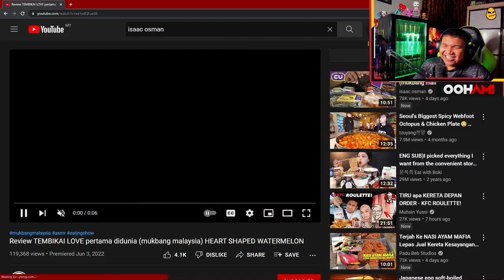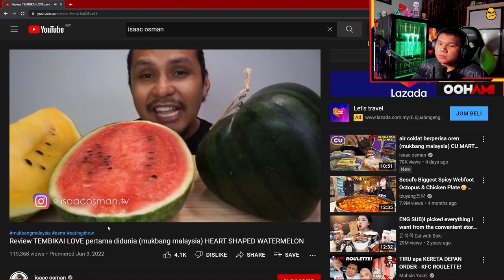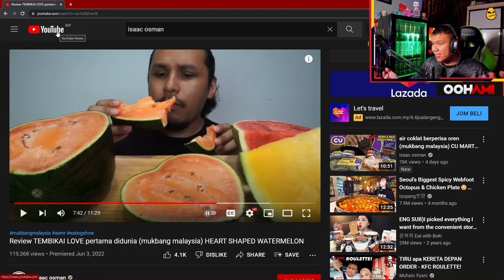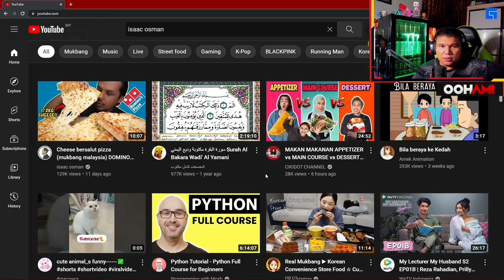[Oohami React] Mukbang Pelbagai Jenis Tembikai Di Dunia - Isaac Osman [Clip 05/06/2022]